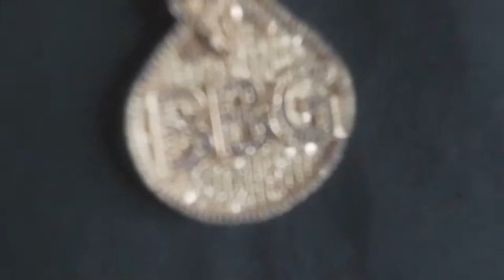Shadgutta x BBG Marky - Freestyle (music video) dir x blancofilms